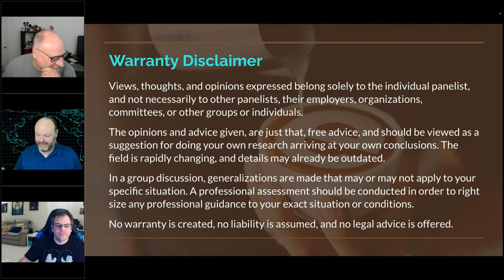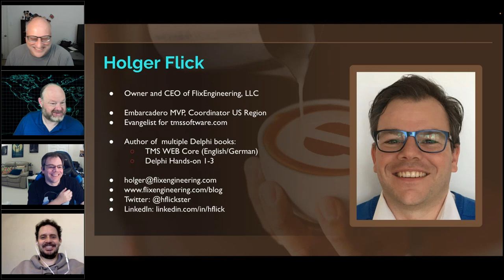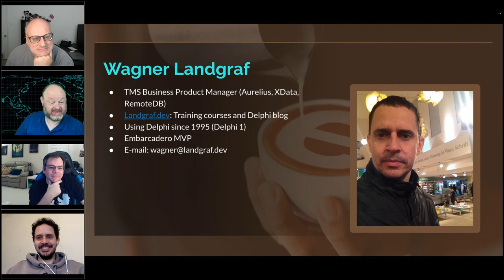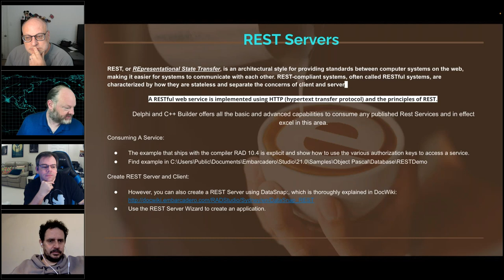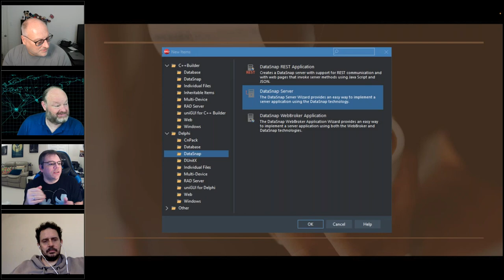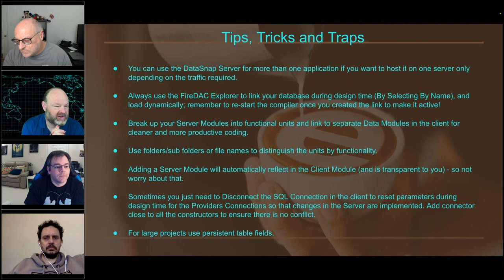REST Servers, Multitiered applications, API Design, Load Balancers, & Edge Proxies - TCoffeeAndCode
Table of contents:
0:00:00 -Greetings
0:01:01 - Introduction of Speakers
0:04:26 - Start of Q&A Discussion
0:04:48 - REST Servers
0:07:16 - DataSnap Applications
0:07:26 - Tips, Tricks and Traps
0:22:00 - Payloads inside REST requests and response
0:42:15 - Upcoming TCoffeeAndCode Sessions
0:48:32 - Load Balancing
1:00:10 - NGINX Reverse Proxy Manager
1:22:00 - Multi-tiered Applications and API Design
1:46:50 - Query on AR (Augmented Reality) on Android